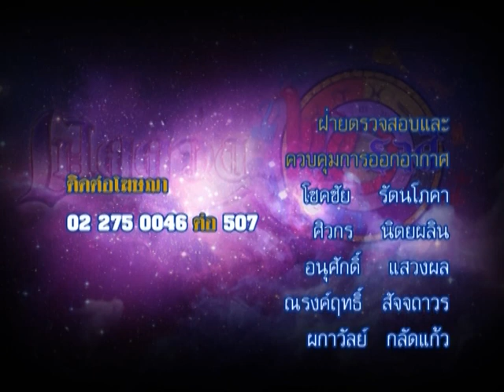รายการเปิดดวง 12 ราศี | 31/03/58 | EP 4/4